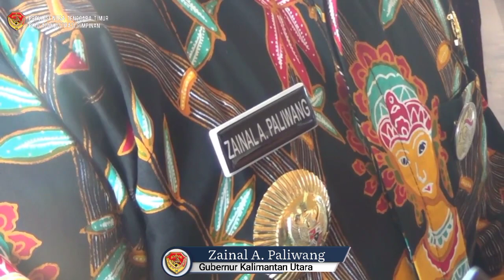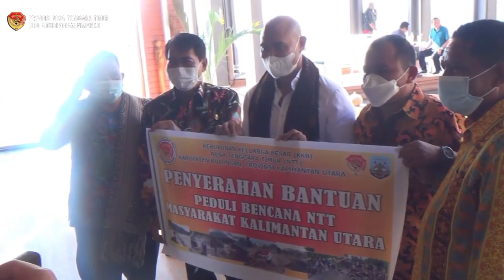Pemprov Kalimantan Utara Serahkan Bantuan Bagi Korban Bencana Alam Seroja di NTT. Jumat, 11Juni 2021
Kupang, Jumat 11 Juni 2021

Pemprov Kaltara Serahkan Bantuan Bagi Korban Bencana Alam Seroja di NTT

Pemerintah Provinsi Kalimantan Utara turut memberikan bantuan bagi para korban bencana alam seroja di NTT. Bantuan dalam bentuk uang tunai senilai Rp 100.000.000 tersebut diserahkan langsung oleh Gubernur Kalimantan Utara Zainal A. Paliwang kepada Gubernur NTT Viktor Bungtilu Laiskodat bertempat di Kelapa Restaurant Kupang pada Jumat (11/6).

Gubernur NTT Viktor Bungtilu Laiskodat sangat mengapresiasi bentuan yang diberikan tersebut. " Kami atas nama pemerintah daerah provinsi NTT berterima kasih kepada kepedulian pemerintah Provinsi Kaltara yang ikut berperan serta memberikan bantuan. Kita gembira dan senang apalagi Bapak Gubernur Kaltara yang antar langsung ke sini," jelasnya.

"Hadirnya Bapak Zainal selaku Gubernur Kaltara disini turut memberikan semangat baru bagi kita untuk terus membenahi diri dan memulihkan kembali daerah NTT ini yang terdampak bencana," jelas Gubernur.

Sementara itu Gubernur Kalimantan Utara
Zainal A. Paliwang mengatakan bantuan tersebut adalah bantuan langsung dari para ASN Pemprov Kalimantan utara

"Bantuan ini atas inisiasi kita yang awalnya mendengar saudara-saudara kita di NTT terkena bencana alam badai seroja pada beberapa waktu lalu. Sehingga untuk seluruh ASN Pemprov Kalimantan Utara menyalurkan bantuan kepada para korban dan puji Tuhan terkumpul semua senilai Rp 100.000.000 juta secara spontanitas," jelas Zainal.

"Awalnya saya menelpon Bapak Gubernur NTT Bapak Viktor Laiskodat untuk ditransfer saja namun beliau sendiri meminta saya untuk datang langsung ke NTT untuk memberikan bantuan," ujarnya.

Zainal mengatakan, bantuan tersebut sebagai bentuk keprihatinan bersama dalam budaya gotong royong untuk saling membantu dengan bersolidaritas bila ada saudara-saudara kita yang tertimpa bencana.